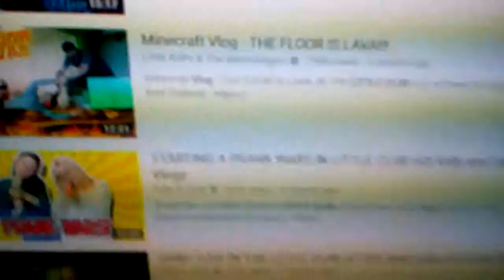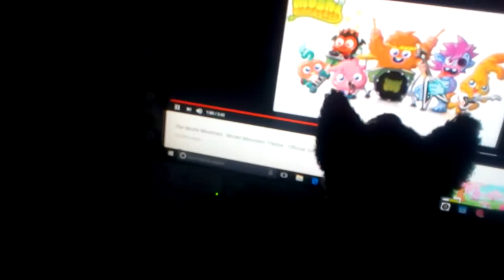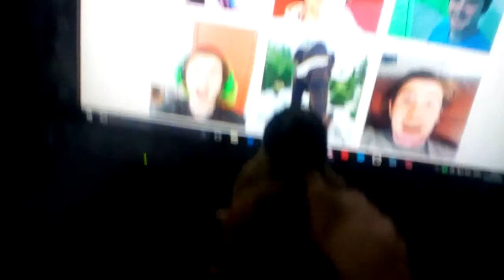Bobby looking at Instagram